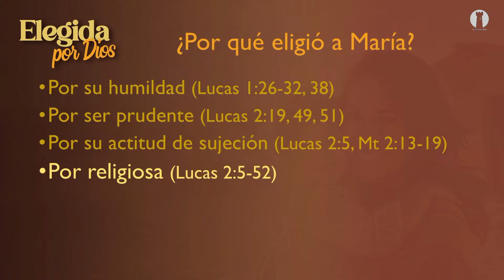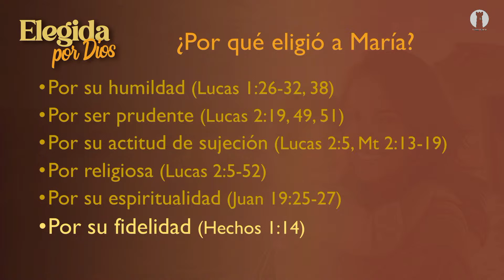Mensaje: Elegida por Dios (Especial del día de las Madres) - domingo 12 de mayo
Te compartimos la prédica de este domingo 12 de mayo por si te lo perdiste.

Mensaje: "Elegida por Dios" (especial del día de las Madres)
Predicador: David Pedraza

Ahora puedes escuchar nuestras predicas dominicales a través de SPOTIFY.